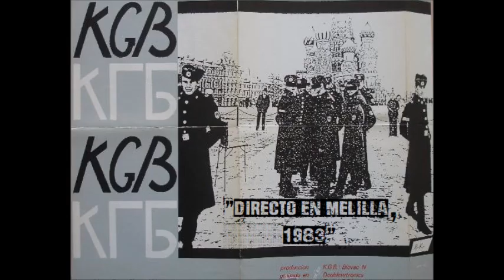K.G.B. Melilla 1983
-Directo con 13 temas de los K.G.B. grabado en 1 concierto en Melilla de el año 1983. (pUNk gRaNADa).
00:00 .-Revolución.
02:23 .- .??
04:29 .-Infernal.
06:58 .- Me gusta matar.
09:26 .-Maroto.
11:13 .- .??
13:49 .-Luftwave.
16:45 .-Linea imaginaria.
18:12 .- .??
21:57 .-Mi salvación.
24:42 .-Treblinka.
27:45 .-Programado para condenar.
31:29 .-I wanna night.